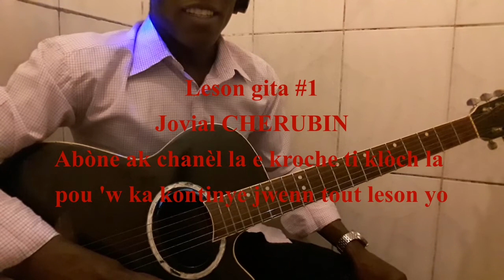Leson gita Tutoryel#1,diferant pati yon gita ke ou akoustik ke ou dwe konnen avek JoJoguitar lesson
bonjou e bonswa zanmi konpatriyòt mwen yo,
jodi a se yon plezi pou mwen prezante ou premye leson gita mwen.
objektif kou sa se pèmèt moun ki vle pran kelke nosyon  gita preliminè kapab an mezi pou yo debite.
wap sipòte mwen e ankouraje m toujou travay pandan wap abòne chanel mwen an e aktive ti klòch notifikasyon an pou ou ka toujou jwenn tout leson yo nan orè nòmal.
se zanmi ou JovialkodJoJo Cherubin. mwwen konte sou konprann ou mèsi anpil